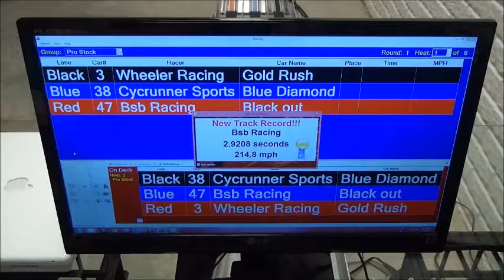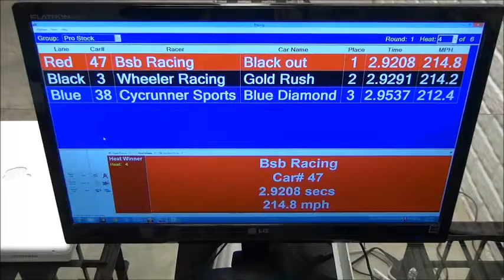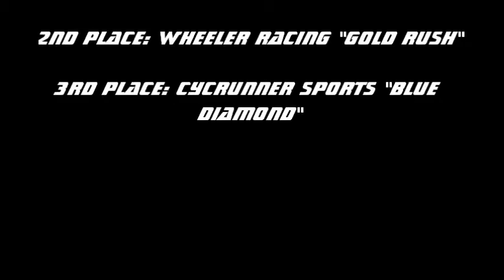APR 2013 July Race Pro Stock